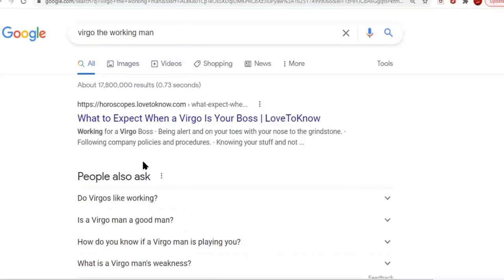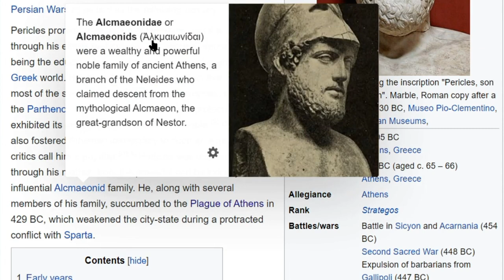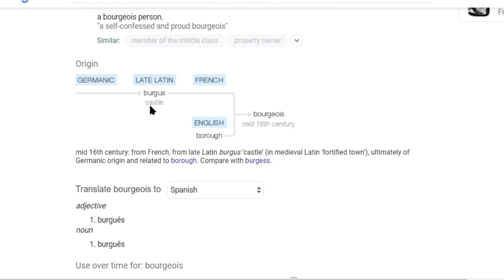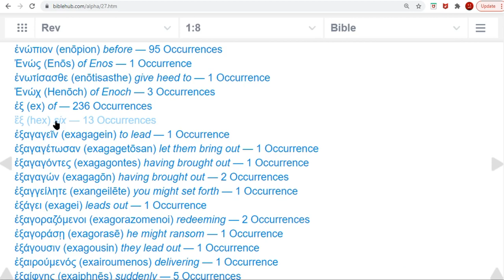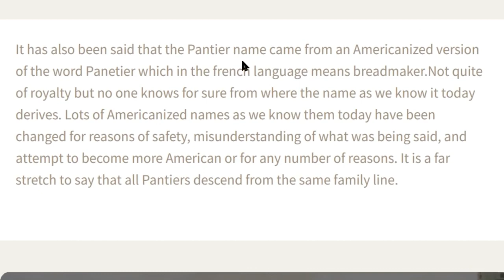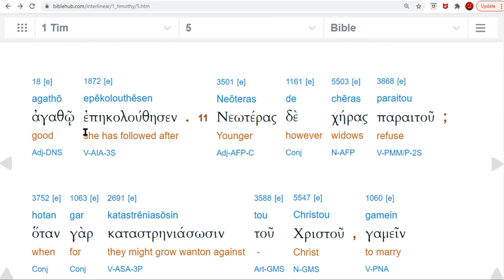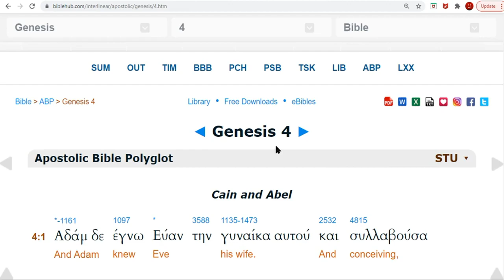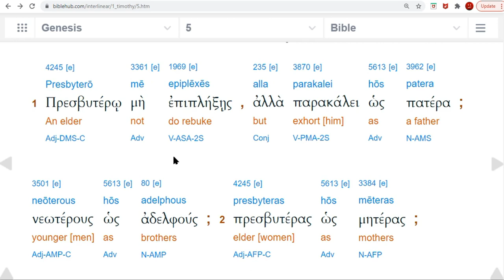Magickal Powers of Virgo. What they don't want you to know. Call out to the Moonies. Time to take.